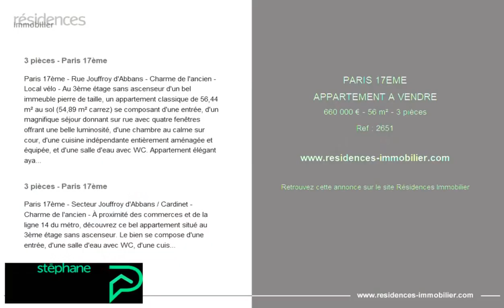PARIS 17ÈME - APPARTEMENT A VENDRE - 660 000 € - 56 m² - 3 pièce(s)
Référence : 2651

3 pièces - Paris 17ème

Paris 17ème - Rue Jouffroy d'Abbans - Charme de l'ancien - Local vélo - Au 3ème étage sans ascenseur d'un bel immeuble pierre de taille, un appartement classique de 56,44 m² au sol (54,89 m² carrez) se composant d'une entrée, d'un magnifique séjour donnant sur rue avec quatre fenêtres offrant une belle luminosité, d'une chambre au calme sur cour, d'une cuisine indépendante entièrement aménagée et équipée, et d'une salle d'eau avec WC. Appartement élégant ayant conservé le cachet de l'ancien : parquet en point de Hongrie, cheminée et moulures. Possibilité de créer une deuxième chambre. Une grande cave complète cette offre. Copropriété de 21 lots (Pas de procédure en cours). Charges annuelles : 2328.00 euros. François FAYET (EI) Agent Commercial - Numéro RSAC : - BORDEAUX.

3 pièces - Paris 17ème

Paris 17ème - Secteur Jouffroy d'Abbans / Cardinet - Charme de l'ancien - À proximité des commerces et de la ligne 14 du métro, découvrez ce bel appartement situé au 3ème étage sans ascenseur. Le bien se compose d'une entrée, d'une salle d'eau avec WC, d'une cuisine séparée, d'une chambre sur cour ainsi que d'un grand double séjour donnant sur rue avec 4 fenêtres, offrant une belle luminosité. Une cave complète cette offre.

Cette annonce vous est proposée par l'agence STEPHANE PLAZA MARAIS

|2861001|